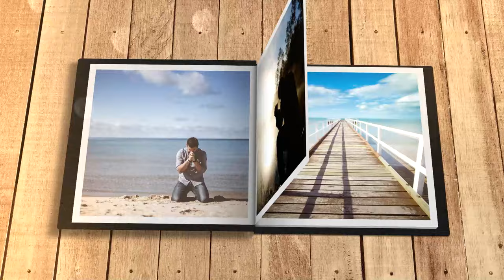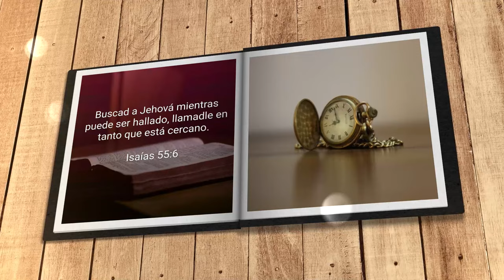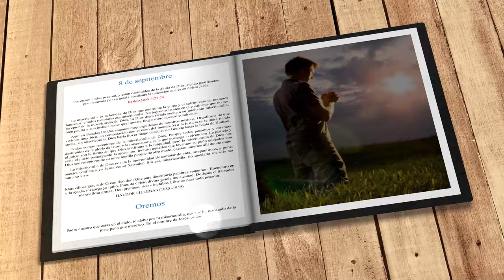Mi búsqueda diaria (8 de septiembre)